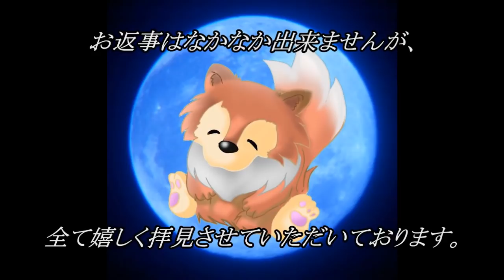新装版【怪談朗読】 ルルナルの 『栃木県』 の怖い話 【怖い話,怪談,都市伝説,ホラー】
諸事情により公開を停止した４７都道府県の怖い話シリーズ。
今回は新しいお話を新規で多数追加し、全体的に見直しをした
新装版として再スタートしました。

※申し立てした方に関しては、あちらが間違いだとして
申し立ては正式に取り下げられました。
しかし動画は消してしまっていますので作り直すと同時にパワーアップしていきます。

２８回目の今回は『栃木県』です。

ＯＰ　　　　　　　　　                00:00

『華厳の滝』　　　　　　　　　　　　　00:17～

『修学旅行での出来事』　　　　　　　　04:13～

『古びた旅館』　　　　　　　　　　　　08:20～

『那須の旅館での…』　　　　　　　　　12:28～

『たたり』　　　　　　　　　　　　　　20:05～

『写ったモノ』　　　　　　　　　　　  23:36～

『日光白根山の菅沼ルート』　　　　　　26:53～

『小豆洗い』　　　　　　　　　　　　　31:00～

『鈴の音が響く…』　　　　　　　　　　34:55～

『濡れたセーター』　　　　　　　　　　38:36～

『着物姿の女性』　　　　　　　　　　　46:55～

『兵隊さんからの伝言』　　　　　　　　50:14～

『華厳の滝(２)』　　　　　　　　　　　54:11～

『薪』　　　　　　　　　　　　　　　　01:02:49～

癒しタイム　　　　　　　　　　　　　　01:21:27～

※「小豆洗い」に関して、動画中の漢字が
　「荒い」と誤字となっております。

関連リンク
◆ルルナルTwitter